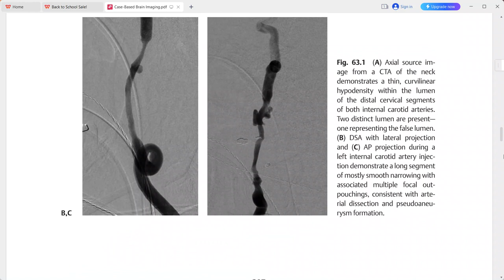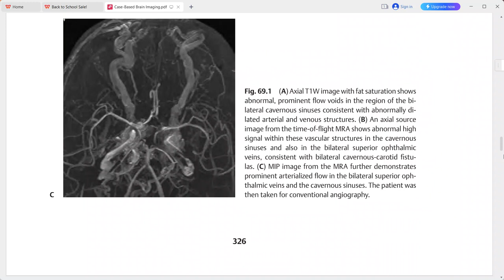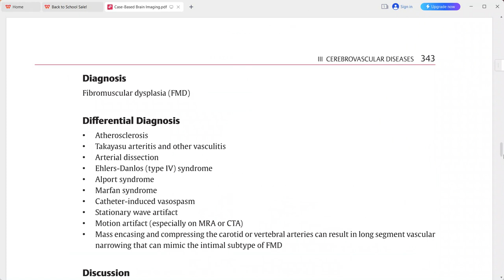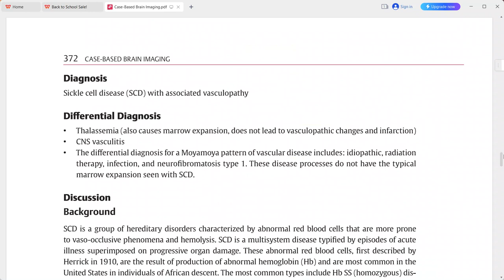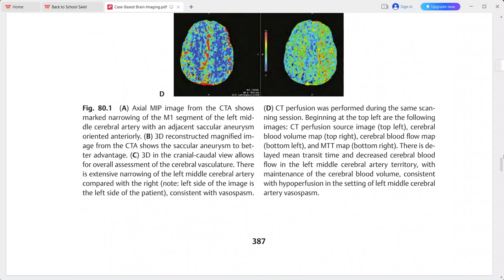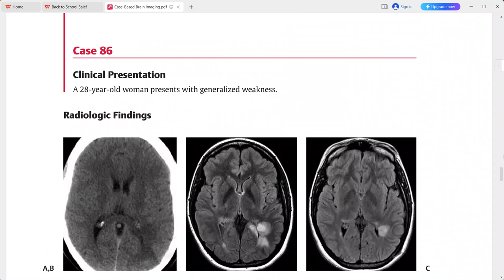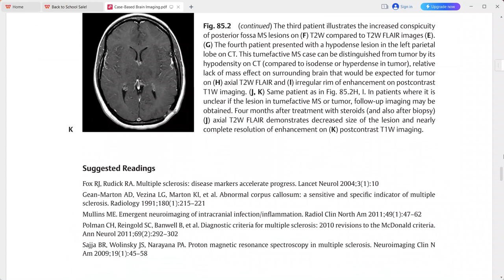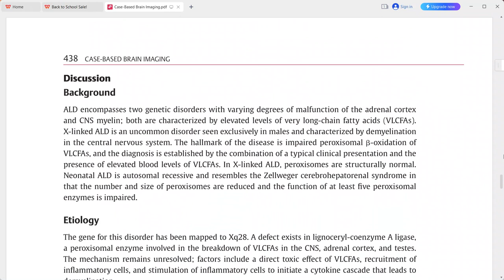CASE BASED BRAIN IMAGING